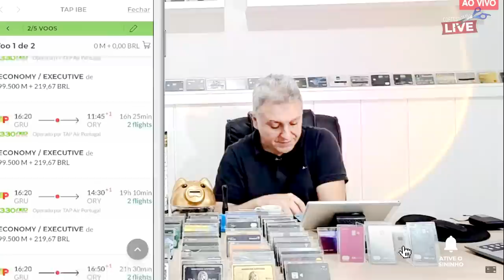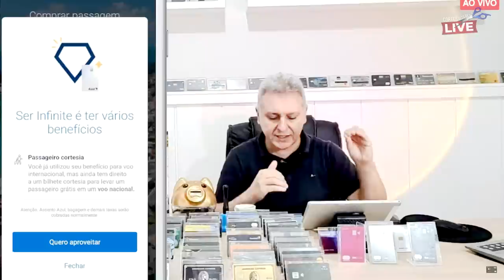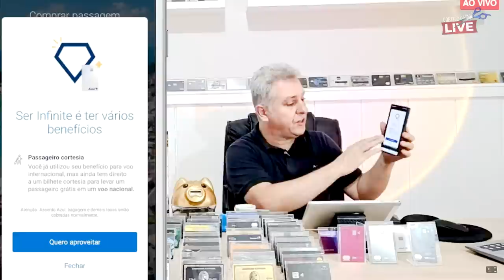💳C6BANK UM DOS MELHORES DO MERCADO, TUDO AZUL NOVIDADES NO APLICATIVO. SAIBA MAIS.